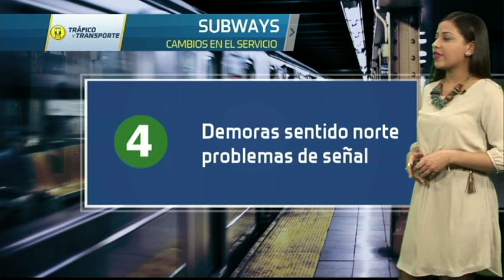Live Traffic Report for NY1 Noticias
First Live Traffic Hit using Green Screen for NY1 Noticias on January 1st, 2015.